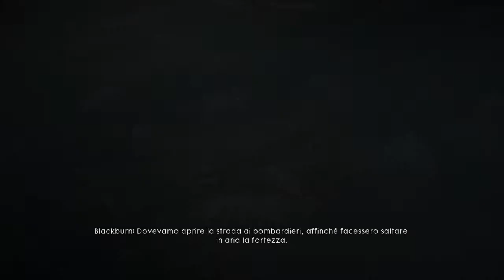Battlefield 1 campagna #2